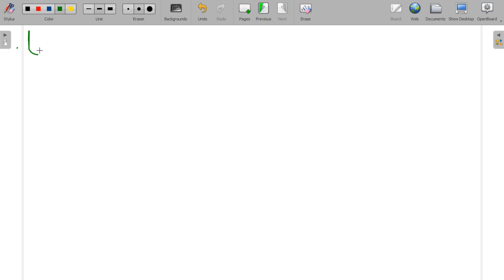Special function for Bsc Honours mathematics lecture 30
in this lecture we will discuss the special function for MSc mathematics for MSc physics
special function bsc 3rd mathematics
special function for BSc Honour sphysics
Legendre polynomials for BSc and msc mathematics
upsc mathematics
net mathematics and gate mathematics
engineering mathematics special function